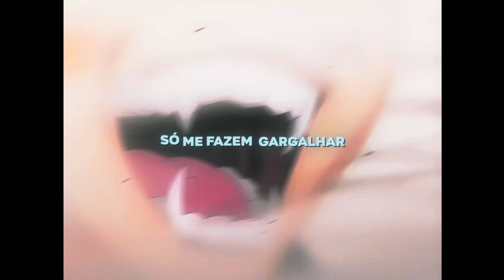Espada | Grimmjow (Bleach) | Theuz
»Me ouça nas plataformas digitais

»Ficha Técnica
»Letra: Theuz/@Darkhitts
»Voz: Theuz
»Mix/Master: @MixByNight
»Instrumental: Theuz
»Edição: Garufx/Kuroneko
»Thumb: Sans e Theuz
»Design Plataformas: Theuz

»Cortes
00:00 | Intro
00:16 | Verso - Kuroneko
01:03 | Refrão - Garuxf
01:34 | Verso - Kuroneko
01:58 | Verso - Garufx
02:06 | Verso - Kuroneko
02:30 | Refrão - Garufx
03:01 | Verso - Kuroneko
03:32 | Refrão - Garufx